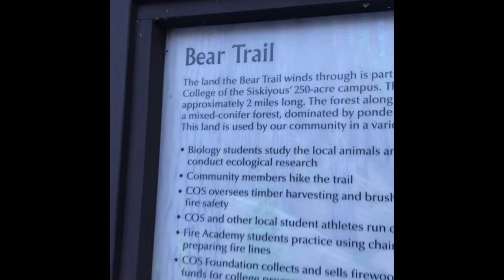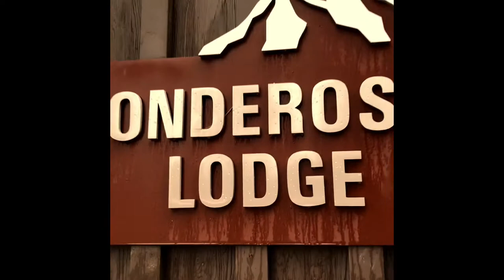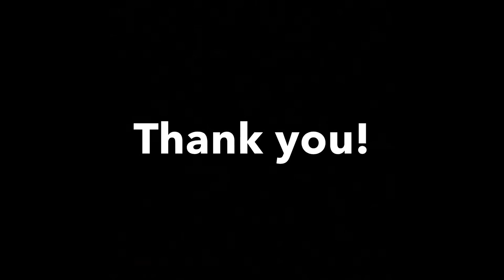Battle of the Lodges (COS)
Teaches you some history about key landmarks on campus, as well as get suggestions from students about the event we held on campus that involved the landmarks.